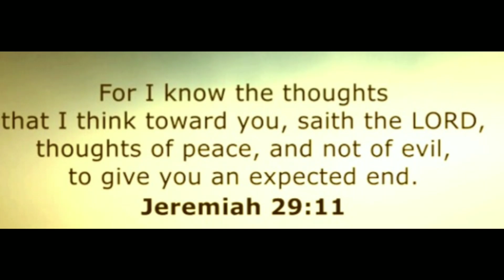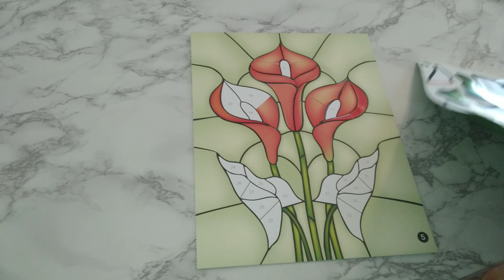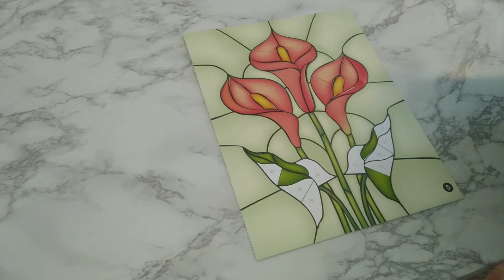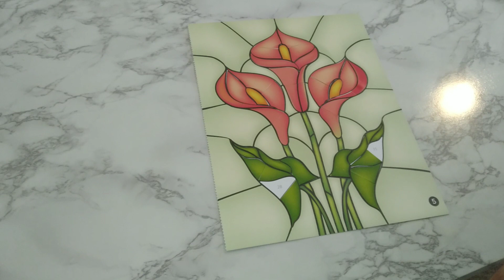LO-FI ASMR VISUAL & SOUND TRIGGERS: RED CALLA LILIES STICKER PUZZLE #289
Hey Guys,

ASMR Red Calla Lilies Sticker Puzzle #289